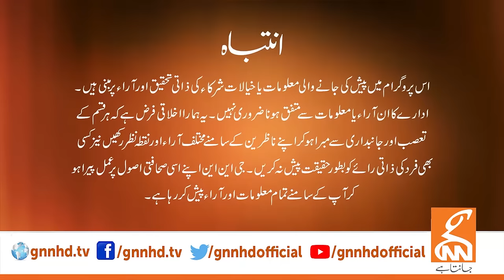View Point | Samina Pasha | Imran Yaqub Khan | Faisal CH | Senator Abdul Qayyum | 22 March 2024 |GNN